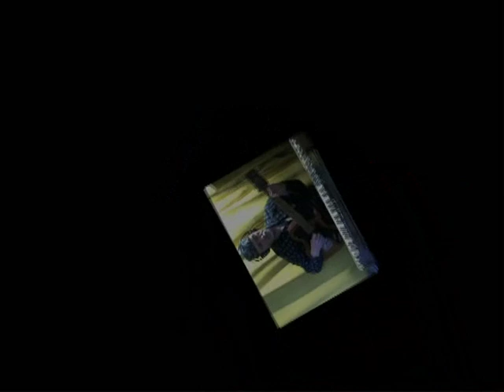Вдоль квартала... Исп В. Крылов.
Замечательная песня, снова более чем народная, ибо народ и армия едины!!! Видео смонтировано с некоторыми преувеличениями. Хорошего просмотра!!!